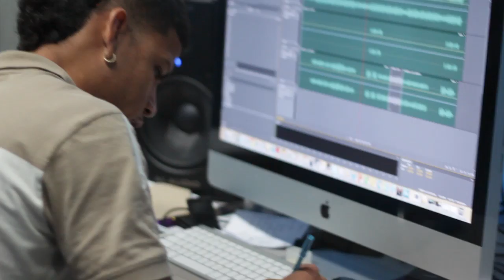Tu bandera Remix Coming Soon Uniq Studios - Money Makers INC - Gilbert Raven Coco Loco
More info about Video Production / Commercial / Music Video / Shows